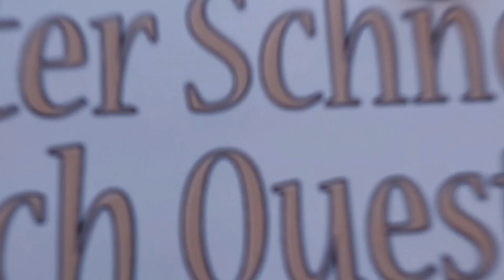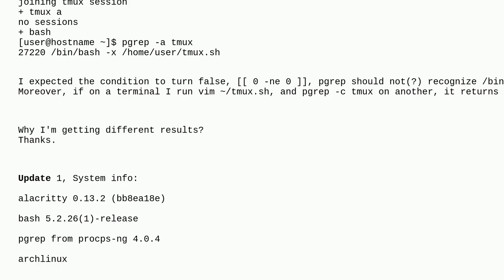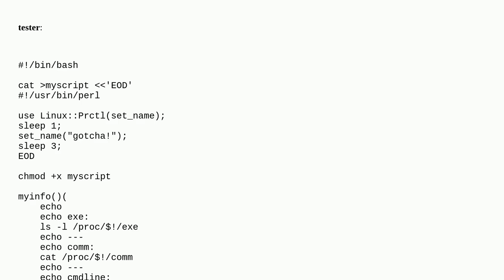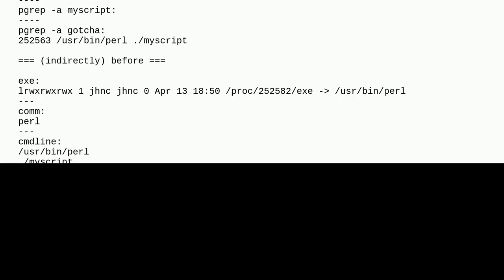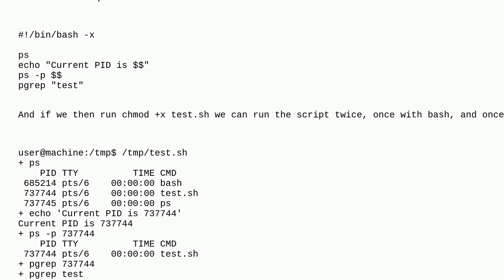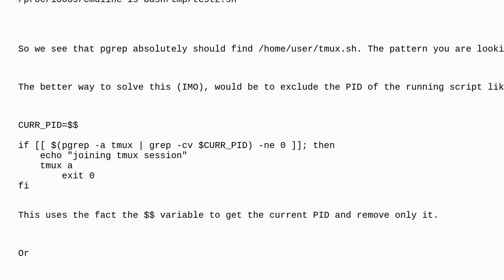pgrep matches undesired patterns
A special thanks goes out to the community

  grep bash